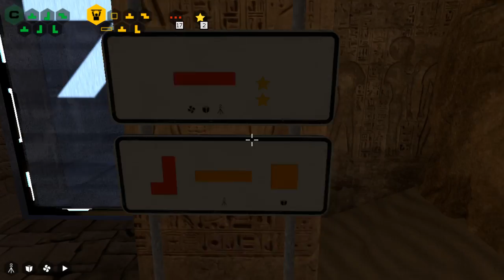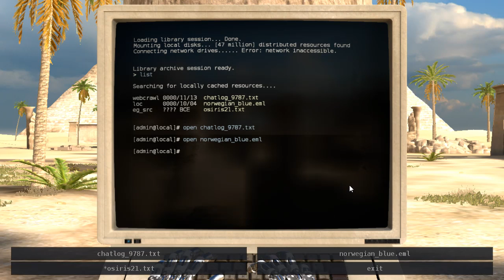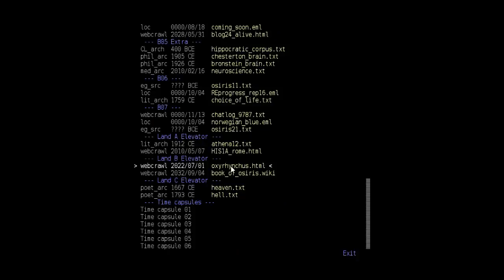The Talos Principle - Episode 20 "Norwegian Blue"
Rob Maclean experienced the first symptom...of what?